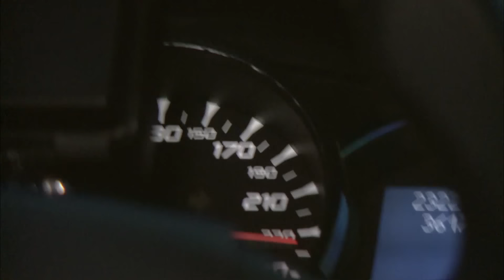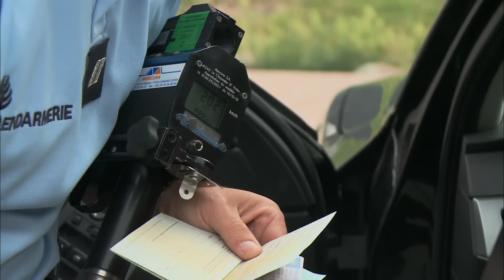Course poursuite à 240 km/h sur l’autoroute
Poursuite entre une BMW et la Megane RS de la gendarmerie à plus de 240Km/h